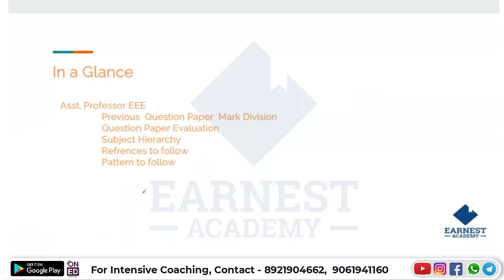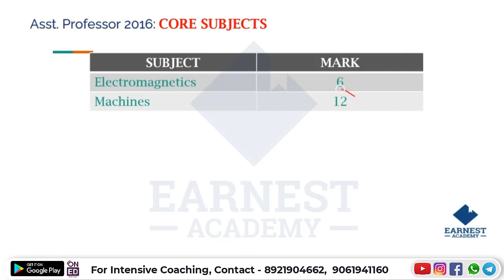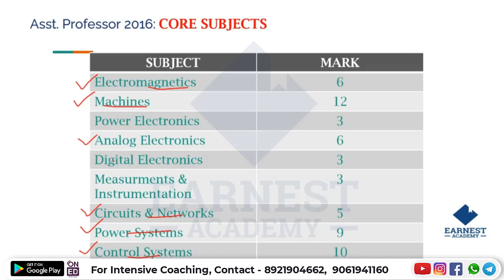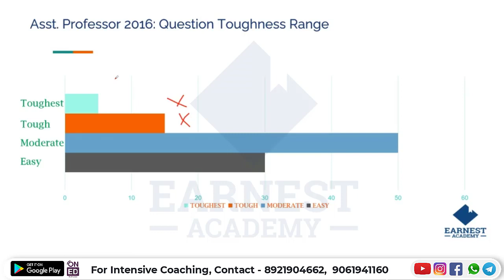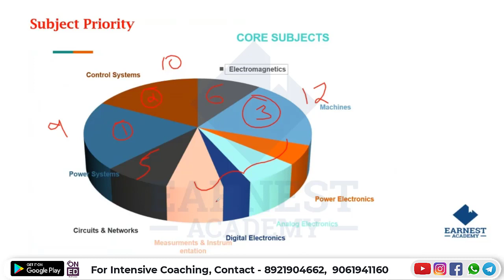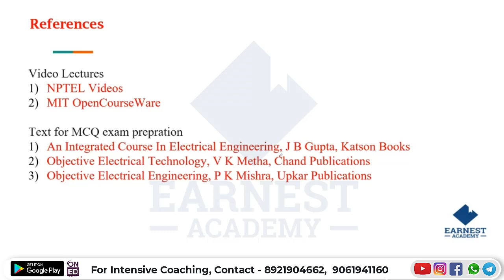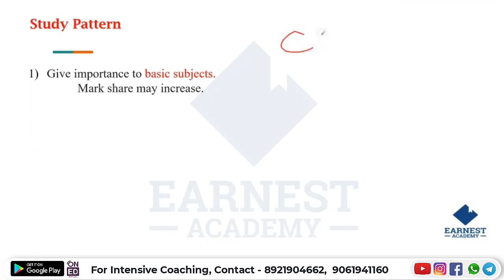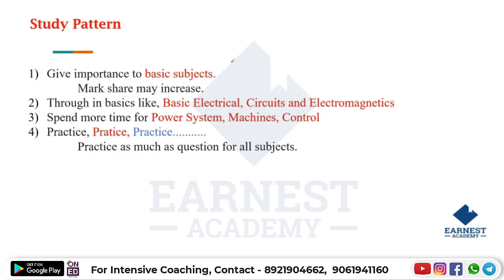KERALA PSC | ASSISTANT PROFESSOR ELECTRICAL | STUDY STRATEGIES | PREVIOUS EXAM DETAILS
Here you can explore the important topic class to crack the Assistant Professor Electrical and Electronics Engineering exam.

Our programs are designed to allow students to master their subject quickly and easily, allowing them to excel at the Kerala PSC Assistant Professor Electrical Electronics Engineering exam and get their dream job sooner.

Earnest Academy is offering online coaching for aspiring candidates who are interested in securing KPSC jobs such as Assistant Professor in Electrical and Electronics Engineering

We like to think of ourselves as your one-stop-shop because we provide everything you need and more besides helping you prepare for those difficult lessons like our super helpful student-friendly study guides and test banks, comprehensive video tutorials for Asst. Professor EEE with over ten thousand hours of video material including KPSC online & offline lessons.

We specialize in providing relevant, up-to-date resources and tips for students preparing for the electrical and electronics engineering exams in the Kerala state government.

for demo classes : Menu - Study material - Videos